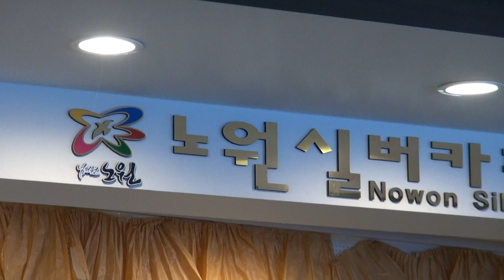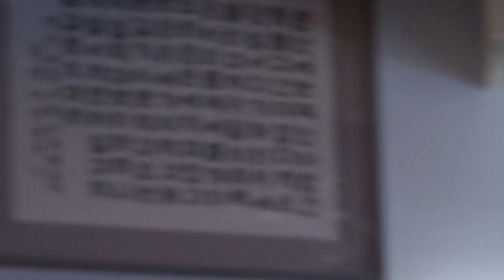아이 좋아라...가수 조희숙 / 꽃보다 노래 쇼 / 노원실버카페 / 영상제작 : JSC 기획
칠순잔치 비디오 / 결혼식 동영상 / 출장밴드  / 가수섭외 / 결혼식 축가 가수 / 각종행사 등 문의 환영 (JSC기획 : 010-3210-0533)

  판도라 TV : 트로트가요 '꽃보다 노래 쇼'